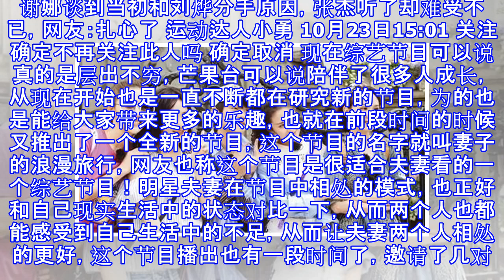谢娜谈到当初和刘烨分手原因，张杰听了却难受不已，网友：扎心了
谢娜谈到当初和刘烨分手原因，张杰听了却难受不已，网友：扎心了 运动达人小勇 10月23日15:01 关注 确定不再关注此人吗 确定取消 现在综艺节目可以说真的是层出不穷，芒果台可以说陪伴了很多人成长，从现在开始也是一直不断都在研究新的节目，为的也是能给大家带来更多的乐趣，也就在前段时间的时候又推出了一个全新的节目，这个节目的名字就叫妻子的浪漫旅行，网友也称这个节目是很适合夫妻看的一个综艺节目！明星夫妻在节目中相处的模式，也正好和自己现实生活中的状态对比一下，从而两个人也都能感受到自己生活中的不足，从而让夫妻两个人相处的更好，这个节目播出也有一段时间了，邀请了几对比较知名的夫妻，这几对夫妻因为婚...